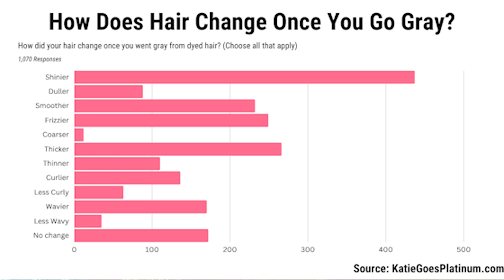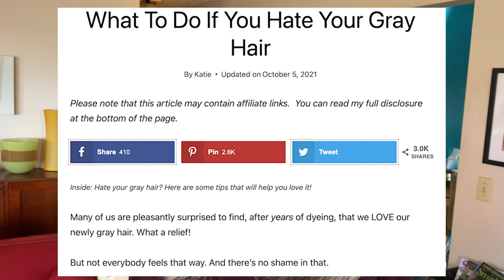You Won't Believe These 7 Reasons Why Going Gray Is Better Than You Thought!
Going gray has many unexpected physical and emotional benefits, some of which really surprised me during my own gray hair transition. So today I'm going to share with you the 7 side effects of going gray that surprised me the most (out of many)!

Helpful Links:

Hair Catcher
Verb Ghost Oil

If you'd like to subscribe to my newsletter, check out my FREE download that will guide you through all the steps you need to take for a successful transition and you'll automatically get subscribed!

RESOURCES I RECOMMEND:

👩‍🦳 Every Which Way to Gray Ebook 👩‍🦳

Get the Every Which Way to Gray ebook ($10 off for a limited time)!  This 72-page eBook lays out all the ways to go gray, including detailed pros & cons, and will help you figure out which way is best for YOU.

AquaBliss Shower Filter
AquaBliss Replacement Cartridges
Anti-Frizz Towel
Bumble & Bumble Hairdresser's Invisible Oil
Kevin Murphy Easy Rider Anti-Frizz Cream
L'Oreal Colorista in Silver
Acure Clarifying Shampoo & Conditioner
Wet Brush
Light Gray Hairbands
True Roots Book
Silver Hair: Say Goodbye to the Dye
Every Which Way to Gray: Everything You Need to Know About Transitioning to Naturally Silver Hair

More Items we LOVE @ Katie Goes Platinum Amazon Shop

FTC Legal Disclosure: Please note that this video is not sponsored. All products shown in this video were purchased with my own money.  I only recommend products that I personally use and love, or that have been recommended to me by my trusted fellow silver sisters

ABOUT ME
Hi, I'm Katie! I live in Los Angeles, where  I ditched the dye in 2018 after many years of dithering.  Shortly after starting my transition, I founded KatieGoesPlatinum.com to help other women joyfully & confidently ditch the dye and rock their natural gray hair at every stage and at any age.

00:00 Introduction
01:28 Hair Health Changes
02:32 Hair Texture Changes
03:56 How I Feel About My Gray Hair Now
05:34 My Feelings About Aging Changed
07:13 A Sense of Community
09:38 Emotional Side Effects
11:24 Going Gray is a Catalyst